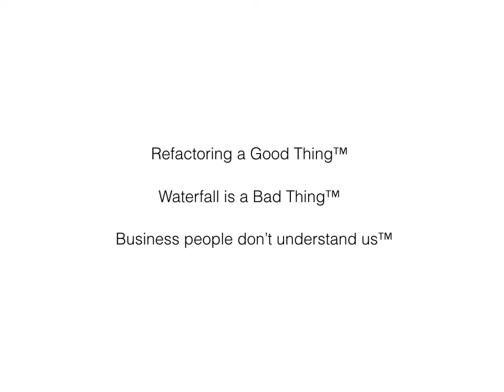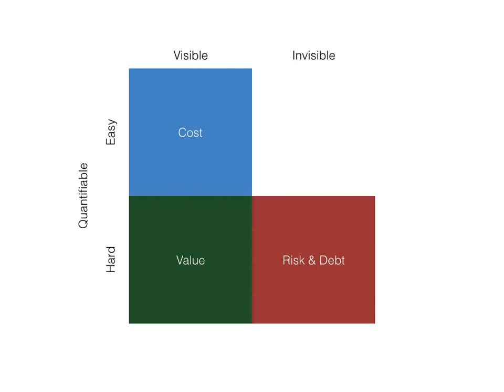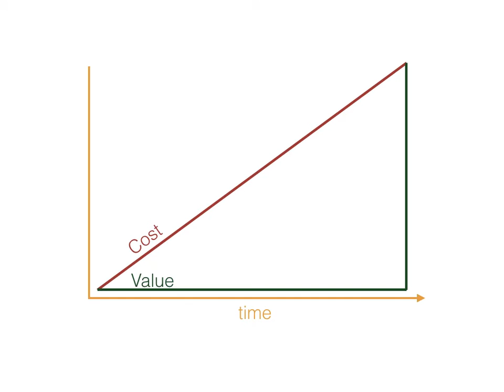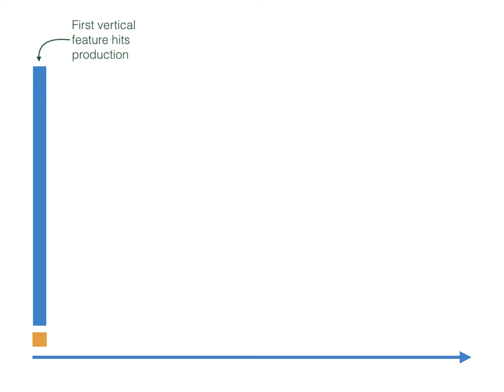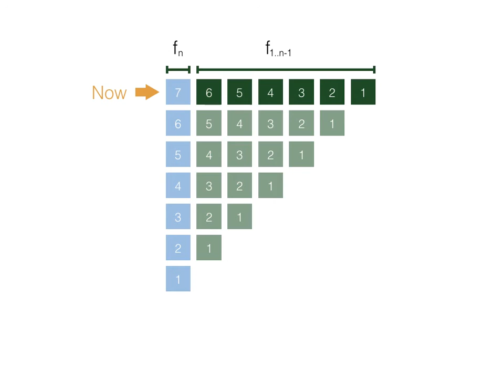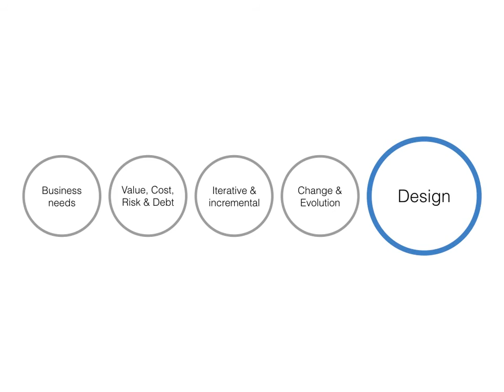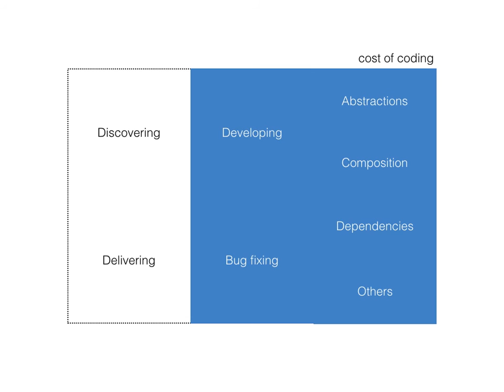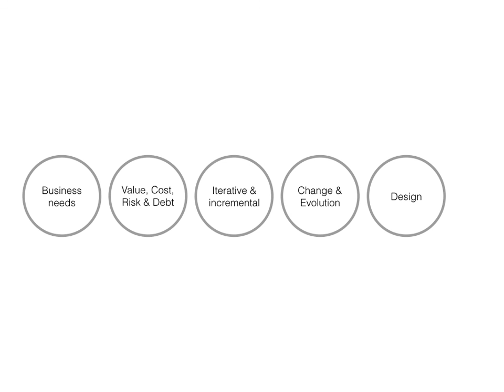Economía del Software en 10 minutos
Vídeo de introducción a la Economía del Software desde el punto de vista del Desarrollo de Software.

El contenido de este vídeo es el resumen de nuestra charla en la CAS de 2016.